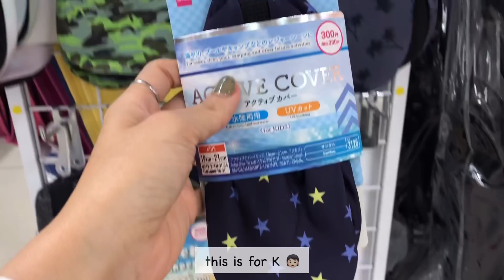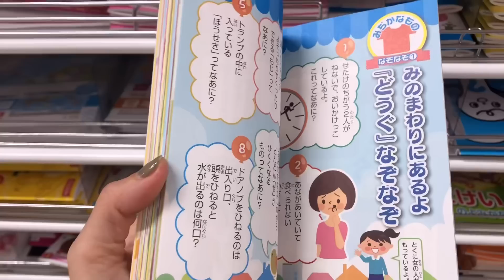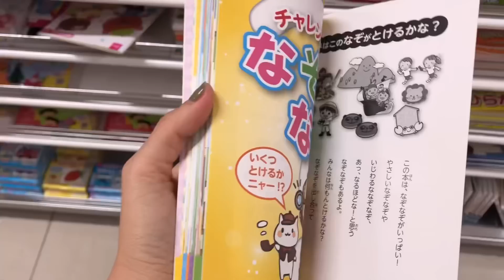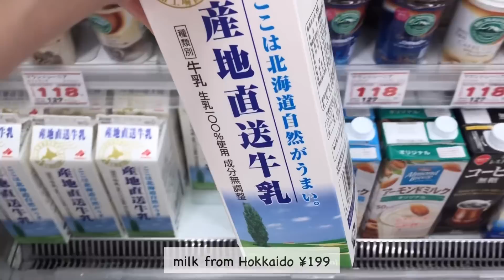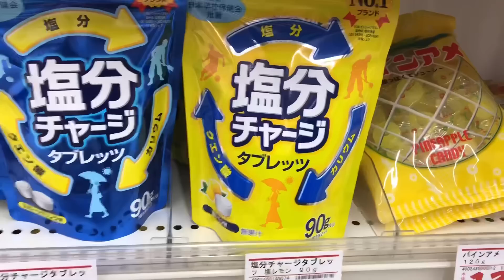Japan Vlog | Shopping at Daiso, Drugstore & Local Store, Fun Dinner with Different Topping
As you know, there are always so many things you need from Daiso 😂😂😂
I also go drugstore and a local veggies store to buy groceries!

Chapters
00:00 intro
00:56 Daiso shopping trip
06:13 Drugstore shopping
07:59 Local veggies store shopping
09:21 Preserve my precious chili
11:07 Make dinner

🌻Highlights Vlogs😘
(what you need for Japanese cooking)

With love,
Linna